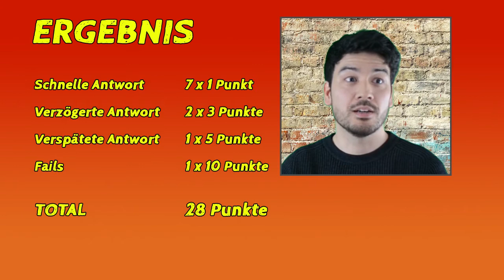Schnellfragerunde - mit Takeo Sato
mezzoforteTV: Schnellfrage-Runde mit Takeo Sato

11 Entweder-Oder-Fragen - je schneller die Antwort kommt, desto weniger Strafpunkte gibt es. Viel Zeit zum Überlegen bleibt also nicht. Seht im Video, wie sich unser Gastdozent Takeo Sato in unserer Schnell-Frage-Runde geschlagen hat!

Musikschule mezzoforte - Wir zeigen Dir, wie man Musik macht!
5x im Saarland: Roden / Saarlouis / Lebach / Perl / Sulzbach